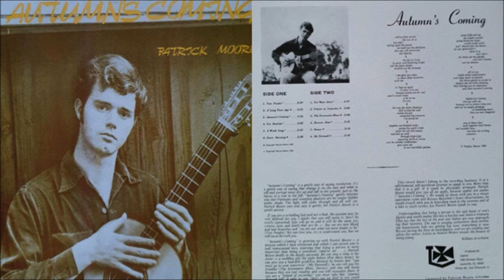Patrick Moore - Autumn's Coming [Full Album] (1969)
1. Two People [0:00]
2. A Long Time Ago [2:27]
3. Autumn's Coming [6:18]
4. For Patricia [10:16]
5. A Work Song [12:36]
6. Every Morning [15:17]
7. For Mary Anne [17:58]
8. Friend Of Yesterday [21:00]
9. The Systematic Blues [24:02]
10. Banana Boat [26:43]
11. Dewey [29:38]
12. Mr. Farewell [32:40]